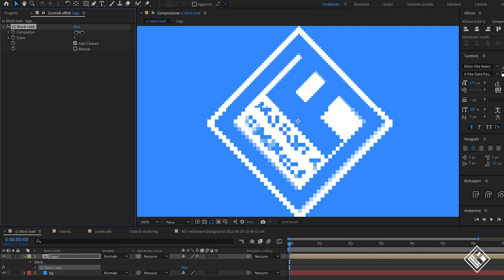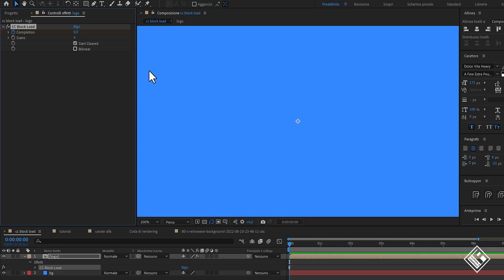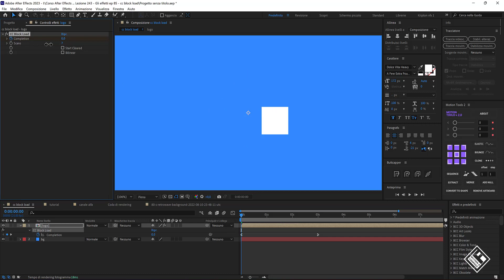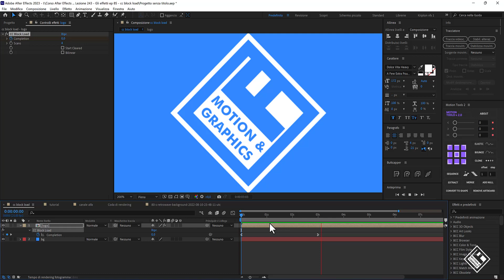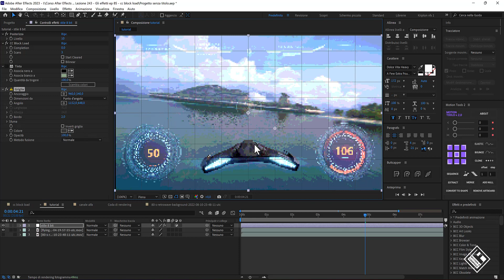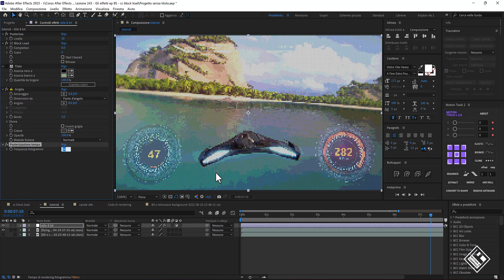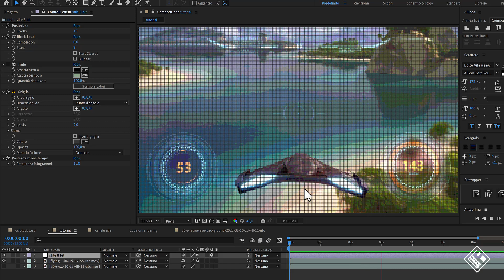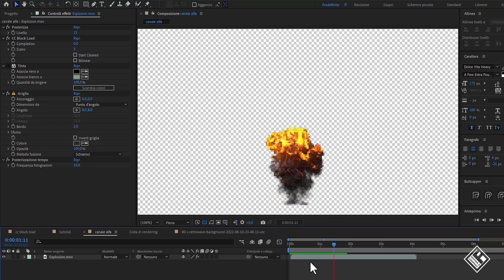Lezione 243 - Gli Effetti Ep.85 - CC Block Load - Corso After Effects 20/23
Lesson 243 - The Effects Ep.85 - CC Block Load - Course After Effects 20/23

Ciao ragazzi e bentornati a questo nuovo episodio dedicato agli effetti, oggi ci spostiamo sulla categoria stilizzazione per vedere quello chiamato cc block load, lo scopo di questo effetto e’ quello di simulare il caricamento di un’immagine in piu passaggi dove la definizione passa attraverso delle transizioni da risoluzioni sgranate a pixel minuscoli.. in pratica e’ utile per dare l’idea di un processo di caricamento di un elemento , ma vediamo di cosa si tratta..